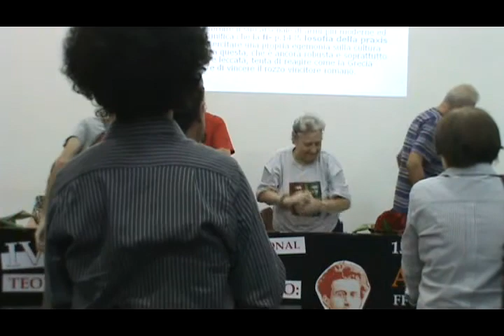Mesa Redonda VII: "Grupos Sociais Subalternos [Parte 8]